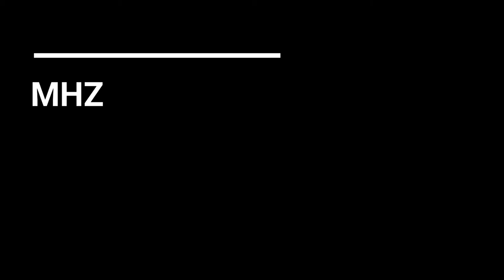PandoPad Case Study MHZ Museum of Peasant Revolt 3D Mapping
For marking the anniversary of the peasant revolt, the Museums of Hrvatsko zagorje decided to revive the monument to the Peasant Revolt and Matija Gubec and to show the event which left a big mark in Croatian history, in multimedia. In order to give the monument an additional dimension in the 21st century, a completely new installation of the 3D mapping projection system was performed.